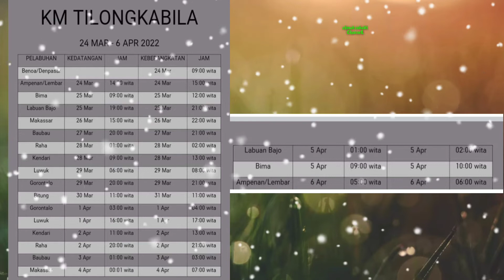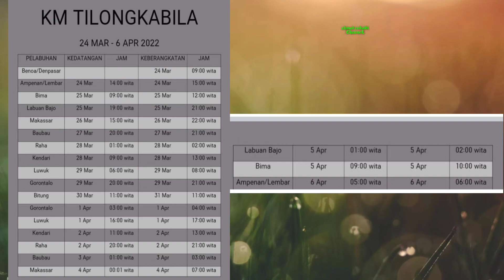JADWAL KAPAL PELNI KM TILONGKABILA 24 MARET - 6 APRIL 2022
jadwal kapal Pelni km tilongkabila TANGGAL 24 Maret - 6 Maret 2022